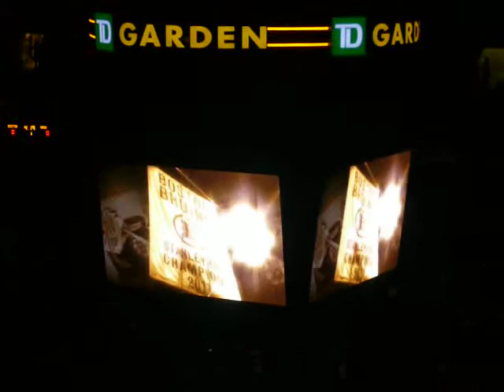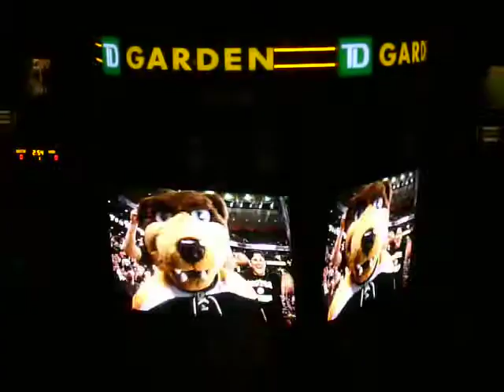2012 Playoff Bruins Pump Up Video !!!!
2012 Playoff Bruins Pump Up Video !